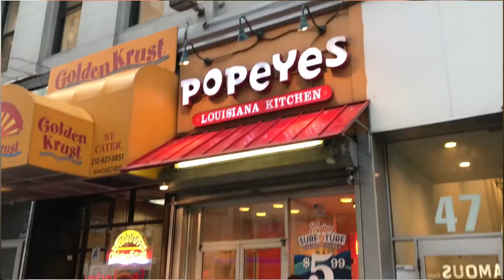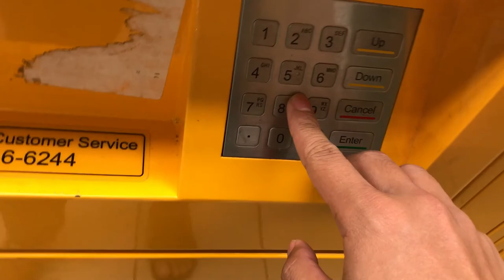Summer in NYC: Episode 17 - Adventure to 23rd Street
music: Birds Don't Sing - TV Girl